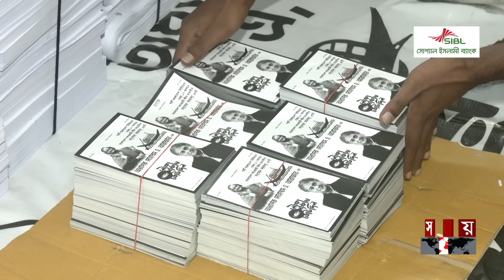ভোটার কেন্দ্রে আনতে নতুন কৌশল | National Election 2024 | Politics | Awami League | Somoy TV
প্রতিক বরাদ্দ পেয়েই আজিমপুর কবরস্থানে বাবা সাবেক মেয়র হানিফের করব জিয়ারত করে নিজের আনুষ্ঠানিক প্রচারণা শুরু করেন ঢাকা ছয় আসনের আওয়ামী লীগ প্রার্থী সাঈদ খোকন। এই আসনে লাঙ্গলের ফিরোজ রশীদ প্রর্থীতা প্রত্যাহার করলেও নির্ভার নন খোকন। বলছেন প্রতিন্দ্বন্দী কাউকেই হালকা ভাবে দেখার সুযোগ নেই আর একটি গোষ্ঠির বিরোধিতা করলেও ভোটে কেন্দ্রে ভোটার আসবে।

Somoy TV: t.ly/Se1z
Somoy TV Bulletin: t.ly/iqIq
Somoy Entertainment: t.ly/3dWC
Somoy Sports: t.ly/iASp
SOMOY TV ISLAMIC: t.ly/zU6a

Somoynews.tv: t.ly/Y7ab
খেলার সময়: t.ly/xJ5H
সময়ের গল্প: t.ly/EW3M
এ সময়ের বাণিজ্য : t.ly/m3ir

Groups:
Somoy TV (Official)✅: t.ly/ajiO
Somoy Entertainment✅: t.ly/8CLh
Somoy Business✅: t.ly/4xaJ